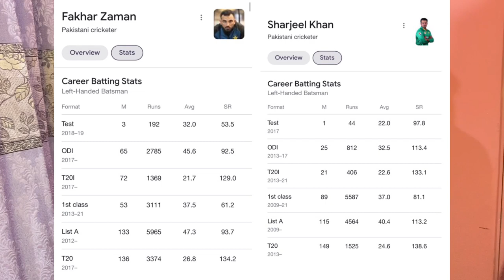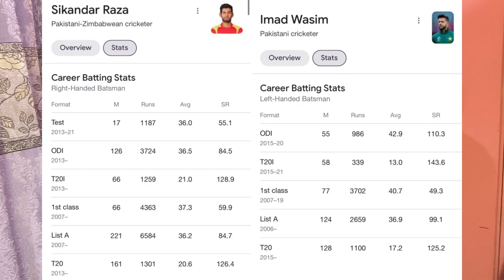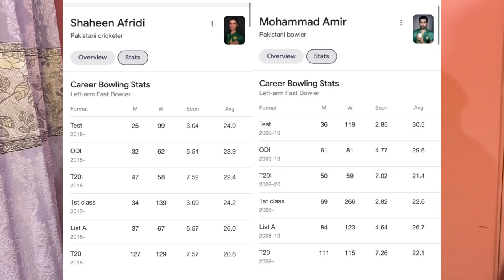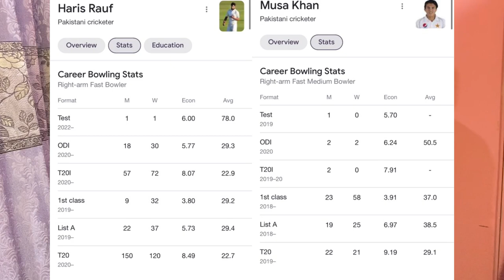PSL | KARACHI KINGS vs LAHORE QALANDAR | funny comparison | Pakistan Super League